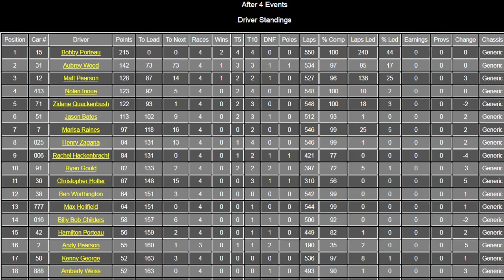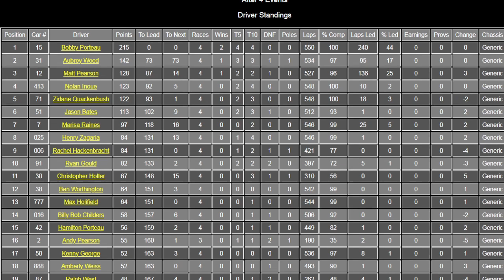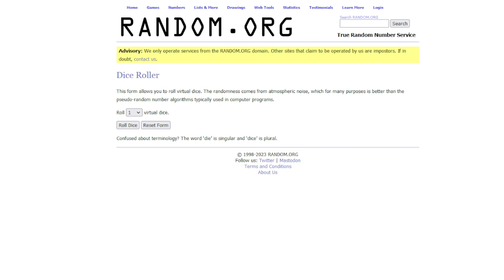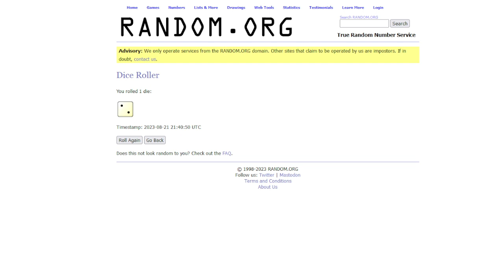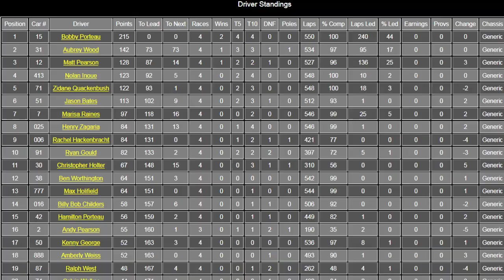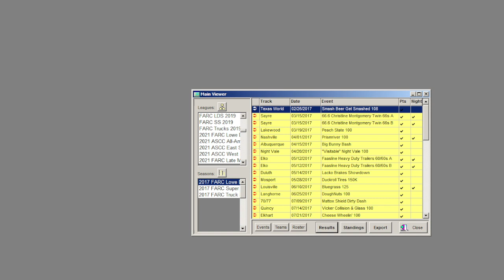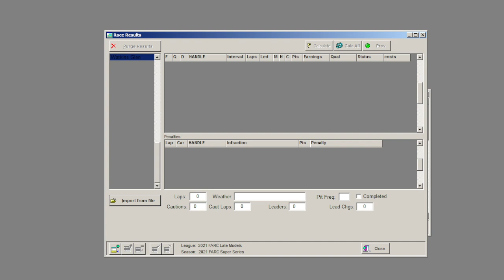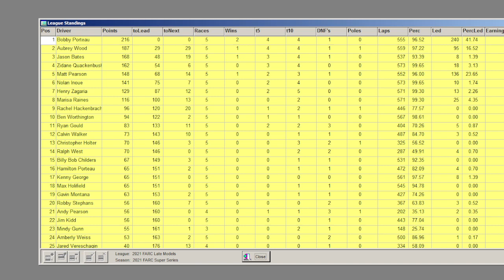Race 4 | Watkins Glen | 2021 FARC Super Series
Surprise, late models on a road course! 41 FARC short track warriors, including some regulars from the Tornado Alley Tour, will try their luck at right hand turns this week as the Super Series tackles Watkins Glen in upstate New York.

Watkins Glen SDT was used for this race, grab it